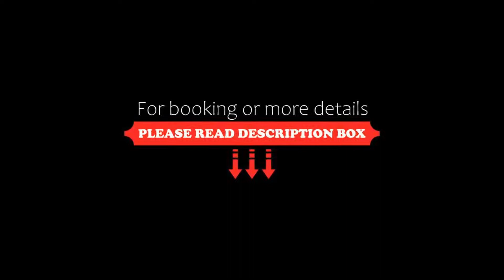Hotel Allvet, Drnovice, Czech Republic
About Property:
You're eligible for a Genius discount at Hotel Allvet! To save at this property, all you have to do is sign in.
Hotel Allvet in Drnovice is located 1 km from the D1 Highway exit and offers guests a sports and wellness centre with a hot tub and finnish sauna. Tennis courts, a beach volleyball court and horse riding facilities can also be used on site.
All units are spacious and have a private bathroom. Views of the surroundings fields, garden, courty...
Property Type: Hotel
Address: Drnovice 115, Drnovice, 683 04, Czech Republic
Searching For
1. Hotel Allvet - Drnovice - Czech Republic
2. Hotel Allvet - Drnovice - Czech Republic Address
3. Hotel Allvet - Drnovice - Czech Republic Rooms
4. Hotel Allvet - Drnovice - Czech Republic Amenities
5. Hotel Allvet - Drnovice - Czech Republic Offers and Deals
Audio Credit:
Track Title: Blank Slate
Artist: VYEN